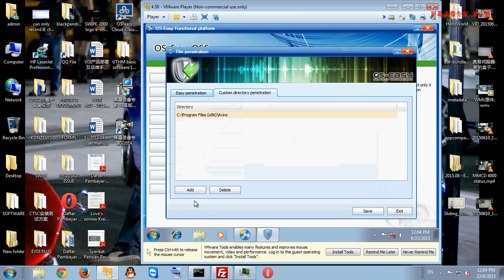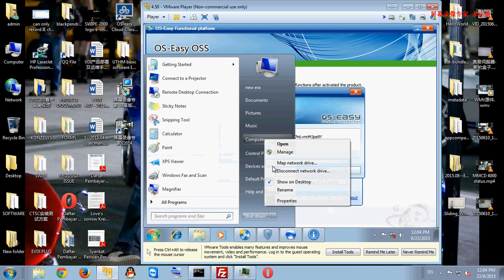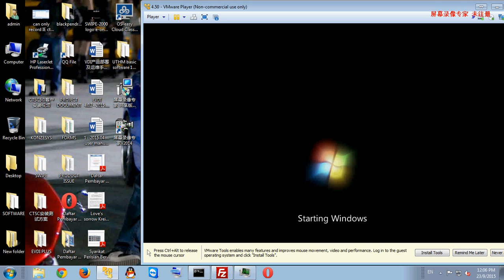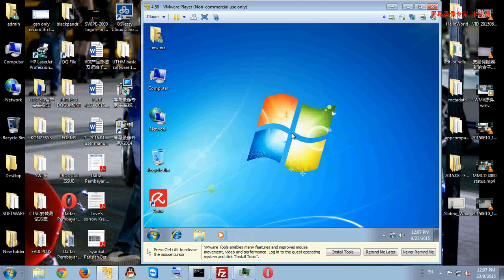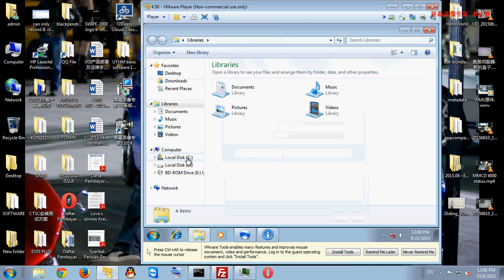New era case file penetration os-easy OSS